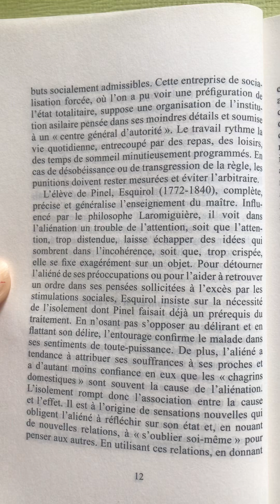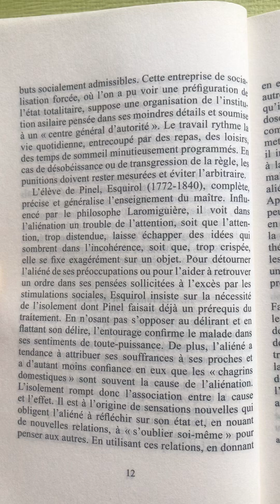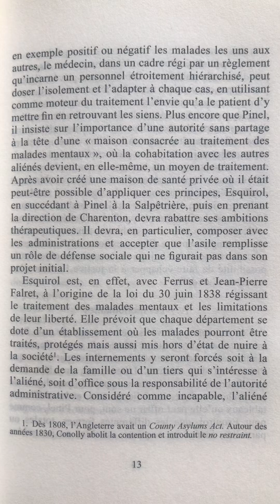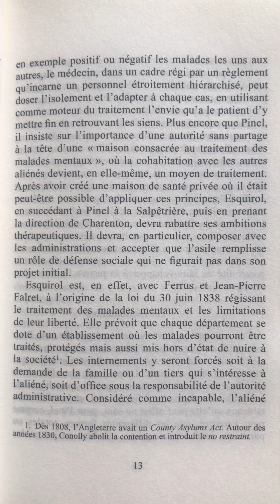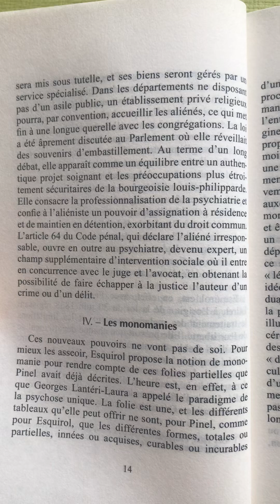« Histoire de la psychiatrie », Jacques HOCHMANN (Chapitre I-3, ISBN 978-2-13-065362-2)